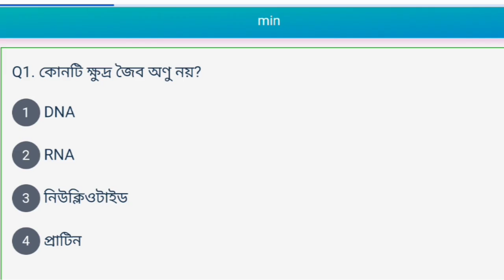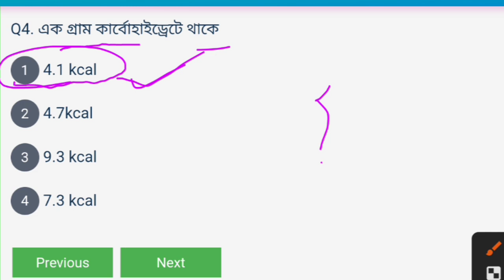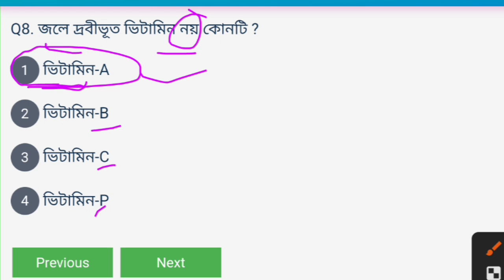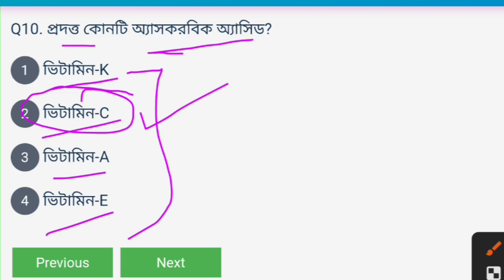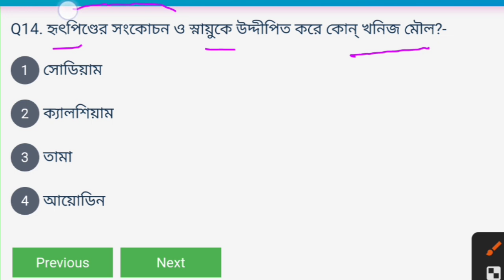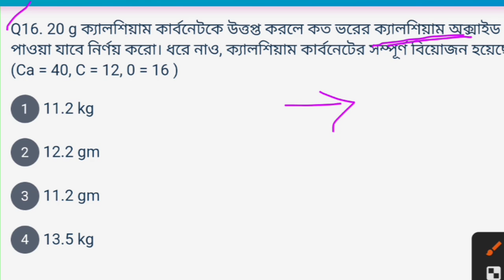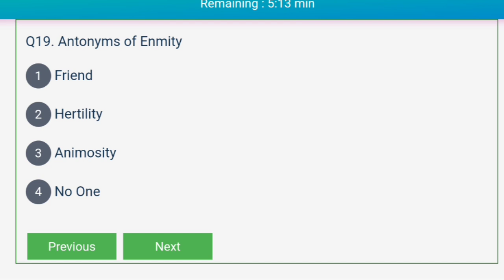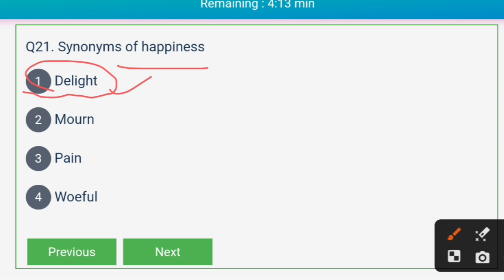GNM ANM Entrance Exam Suggestion Class 2023 | Life Science | Physical Science | Math | English Class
⭕️ যারা GNM & ANM Entrance Exam 2023 এর জন্য Batch Course বা Private ভাবে Online এ পড়তে চাও 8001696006 এই নাম্বারে Phone pay / Google pay / paytm  যেকোন একটির মাধ্যমে শুধু মাত্র ₹ 599 Payment করুন (একবার ই Payment করতে হবে) এবং payment এর Screenshot দিয়ে এই নাম্বারে What's app  করুন সরাসরি Join করে নেওয়া হবে।  সমস্ত Subjects (জীবন বিজ্ঞান, ভৌত বিজ্ঞান, English, Maths, G.K, Reasoning ) চ্যাপ্টার ভিত্তক এবং Suggestion Live ক্লাস পাবে, এবং Mock Test  সঙ্গে Study Matrial পাবে । February মাসের এক তারিখ থেকে ক্লাস শুরু হবে । সোম থেকে শনি প্রতিদিন 7 PM  ক্লাস  হবে । Addmission এর পর ক্লাস রুটিন দিয়ে দেওয়া হবে। লিমিটেড সিট খালি আছে ভর্তি হতে চাইলে এখনি What'sapp করো 👉 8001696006 ( Call করবে না ক্লাসে থাকি ) কিছুক্ষনের মধ্যে Reply পাবে।

gnm 2023,
gnm,
gnm preparation 2023,
life science,
gnm anm,
anm gnm,
nursing entrance exam question answer,
2023 nursing exam syllabus,
anm gnm nursing preparation 2023,
gnm nursing,
anm preparation,
gnm anm class 2023,
gnm class,
nursing course,
nursing exam preparation,